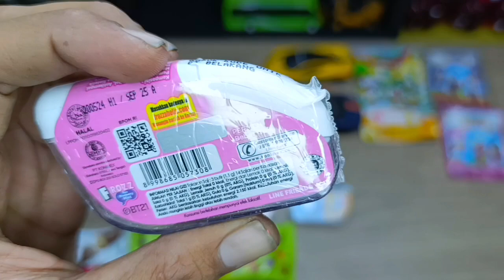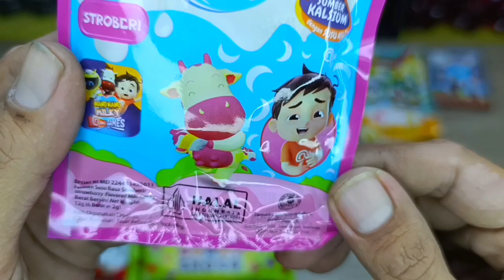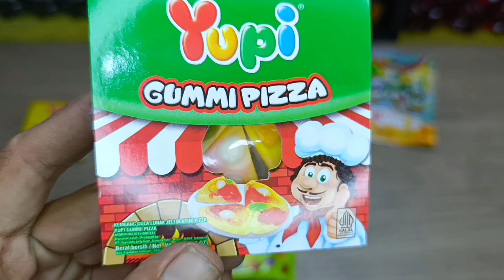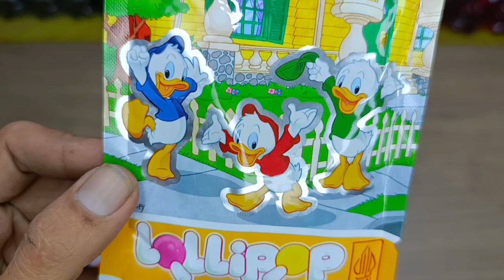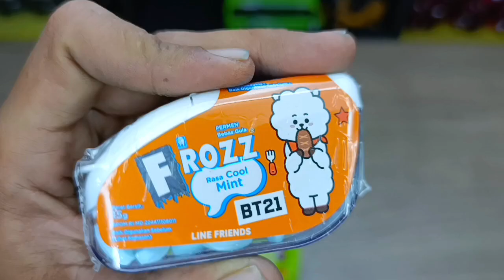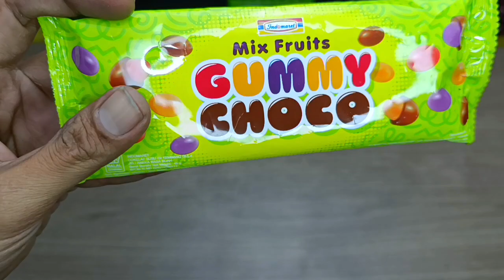HUNTING MAINAN MOBIL MOBILAN DAN JAJANAN